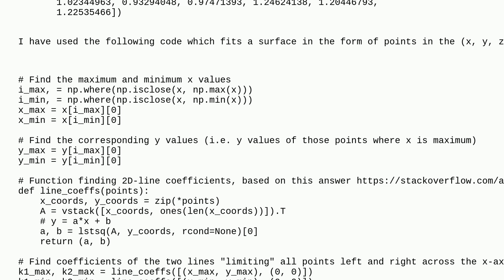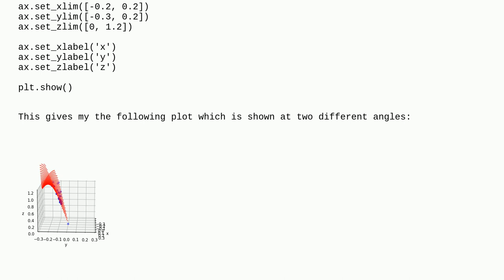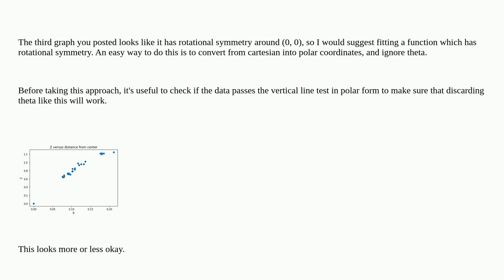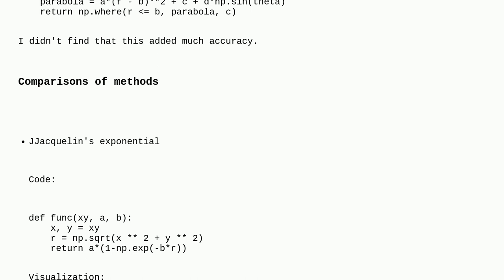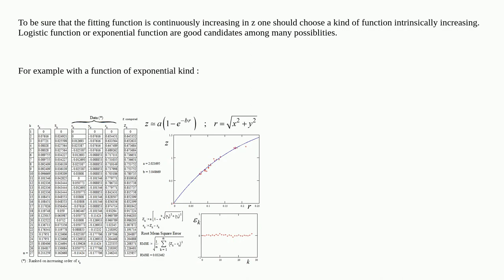3D interpolation of data in python limiting the fitted function to only be increasing in z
3D interpolation of data in python limiting the fitted function to only be increasing in z

A special thanks goes out to the awesome community

  python curve-fitting interpolation matplotlib scipy